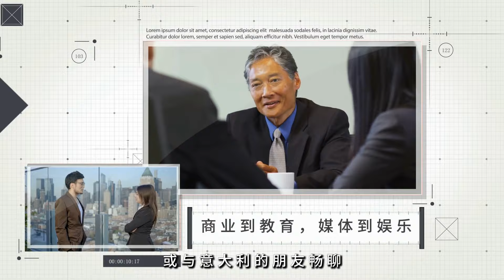兩位候選人的經濟願景對決；哈里斯強調進步政策；特朗普則關注宏觀經濟：華爾街房地產20240821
大家好！歡迎來到我們的華爾街房地產節目！本週，副總統卡馬拉·哈里斯與前總統唐納德·特朗普在北卡羅來納州展開了激烈的經濟政策辯論，兩位候選人雖然都未提出全面的政策計劃，但卻在經濟願景上形成了鮮明對比。哈里斯的演講專注於住房、食品價格和處方藥的問題，強調政府應該積極介入市場以促進競爭和改善普通民眾的生活。她承諾為首次購房者提供25,000美元的支援，並對食品價格進行聯邦監管。

相對而言，特朗普的發言則更多地集中於對移民的批評和經濟的宏觀觀察，缺乏具體政策的深度。他對哈里斯的經濟政策發出挑戰，並聲稱自己能更好地處理經濟問題。這場演講不僅是對兩位候選人在經濟問題上的思考，更是選民面臨的選擇：支持哈里斯的進步經濟學還是特朗普的保守經濟觀。

隨著經濟問題成為選民關注的焦點，哈里斯的計劃試圖緩解通脹、恢復住房市場和減稅給中產階級家庭，卻也引發了經濟學家的不同評價。這一切都在為即將到來的總統選舉鋪路，讓選民們更加關注未來經濟的走向。